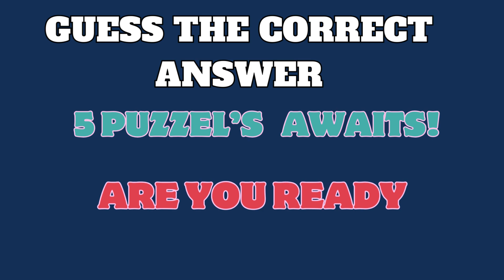Crazy-Quiz-7 will blow your Mind